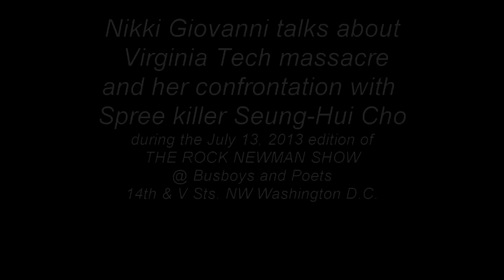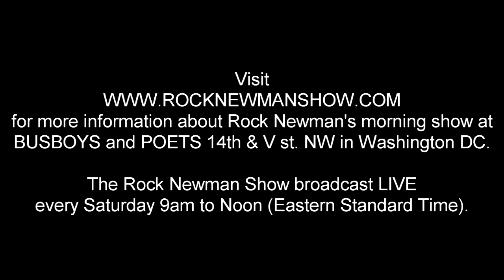Nikki Giovanni talks about Virginia Tech Massacre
During Nikki Giovanni's visit to the Rock Newman Show she briefly talks about the 2007 horrific event on the campus of the school where she resides as a Professor of English, Virginia Tech. Without going into detail she talks about her confrontation with spree killer, Seung-Hui Cho.

Watch The Rock Newman Show every Saturday 9am to Noon (eastern standard time) Or if you're in Washington DC, be part of The Rock Newman Show at BUSBOYS and POETS @ 14TH & V Sts.  2021 14th St NW, Washington, DC. Enjoy Great Food while watching The Rock Newman Show LIVE!

Friends, check our page for any of the Great Clips from the show you might of missed!